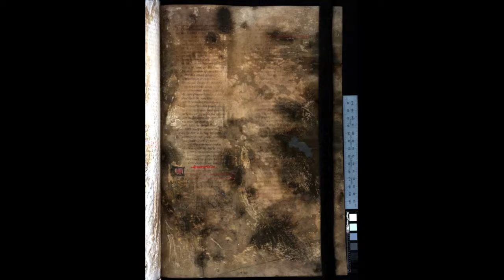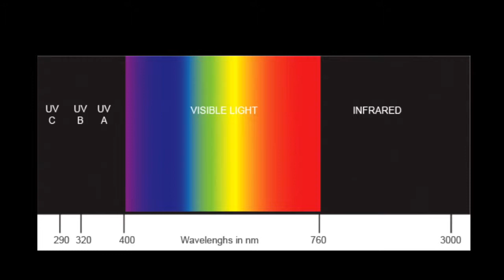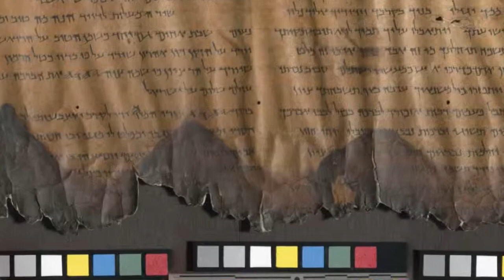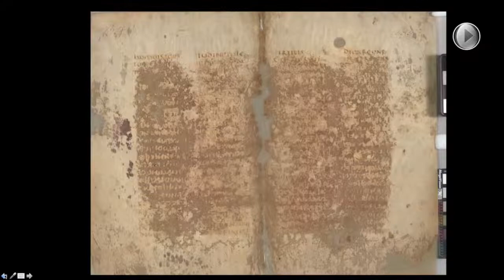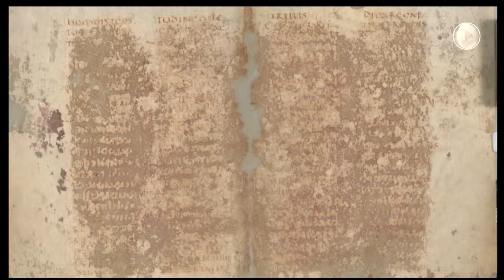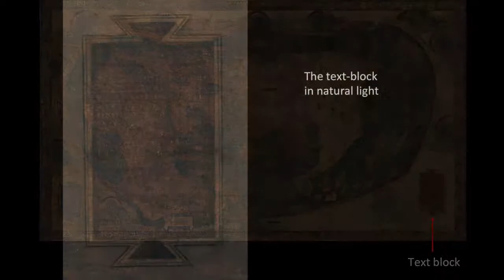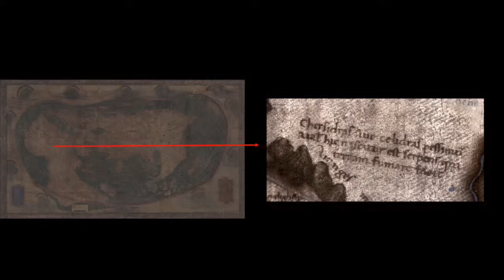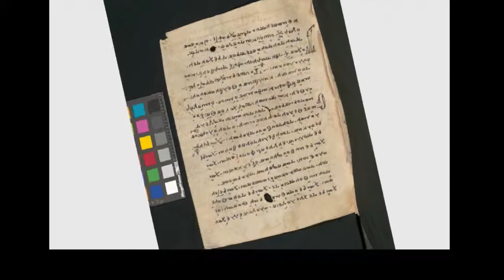Sightlines - obJECT - Gregory Heyworth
Sightlines - obJECT - December 3, 2015

Gregory Heyworth is an Associate Professor of English and Digital Humanities at the University of Mississippi. After taking a BA in English from Cambridge and a Ph.D. from Princeton in Comparative Literature, Gregory Heyworth began his career at the University of Mississippi as a medievalist with a specialty in textual studies and classical influence. His first book, Desiring Bodies: Ovidian Romance and the Cult of Form (Notre Dame, 2009), won the 2010 Choice Oustanding Academic Title award. His interest in textual science and digital humanities began with his edition of the badly damaged Old French poem Les Eschez d’Amours (Brill, 2013) which he recovered using a transportable multispectral imaging system he developed with a grant from the National Center for Preservation Technology and Training. In 2010, Heyworth founded and now directs the Lazarus Project, a non-profit initiative to recover damaged cultural hertitage objects using various imaging technologies. Since its inception, the Lazarus Project has digitally restored scores of damaged works and objects in libraries and collections around the world, including the Vercelli Book and the Martellus Map; it has supported the research of numerous scholars by offering its technology and expertise, and has launched major multispectral digitization projects in Chartres, Tblisi, and Vercelli. Behind the Lazarus Project is a curriculum in textual science that Heyworth developed to train students in a combination of the history of the book, codicology, and spectral imaging, imaging science, and digital display. He is currently working on an edition of the oldest translation of the Gospels into Latin, a book entitled Textual Science and the Future of the Past with Roger Easton, and a promising neural net approach to manuscript OCR.